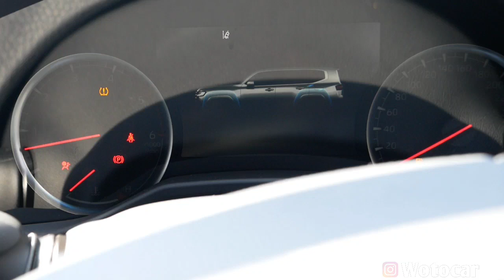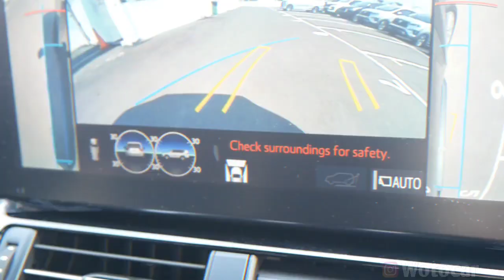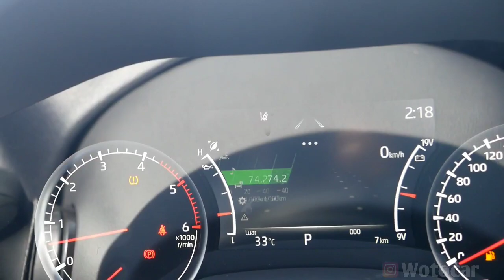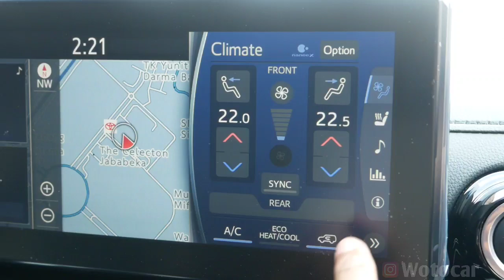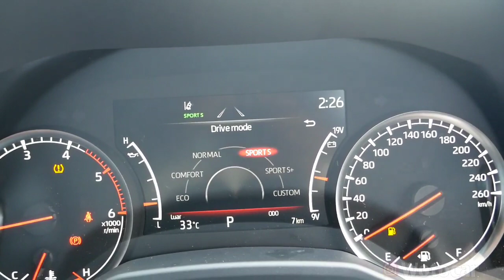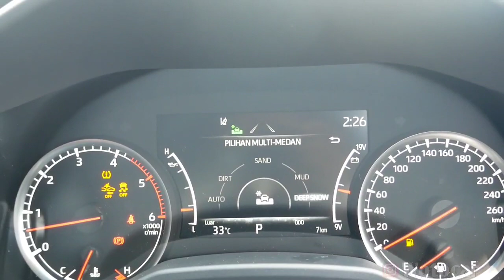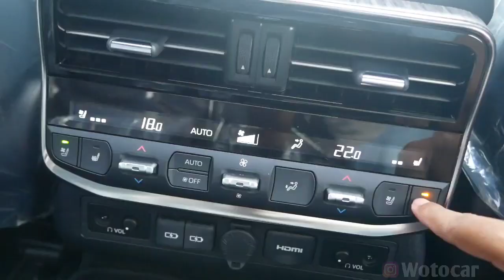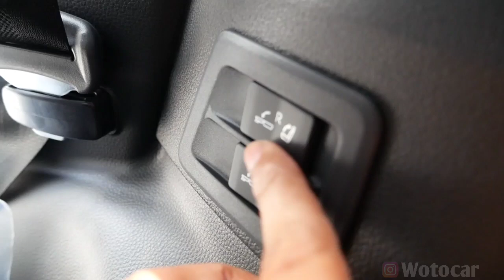Toyota All New Land Cruiser 300 VX-R | Cocok untuk Blusukan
Ini adalah review Toyota All New Land cruiser 300 VXR  2022
sebuah mobil SUV kelas premium dari toyota yang sudah melegenda.
usia nya kini sudah 70 tahun
hadir dalam 2 pilihan type
Land Cruiser 300 VXR Rp 2,327,800,000
Land Cruiser 300 GR Sport 2,378,800,000
OTR DKI Jakarta (B)

Untuk pemesanan mobil Toyota area DKI Jakarta, JaBar dan Banten

Terimakasih